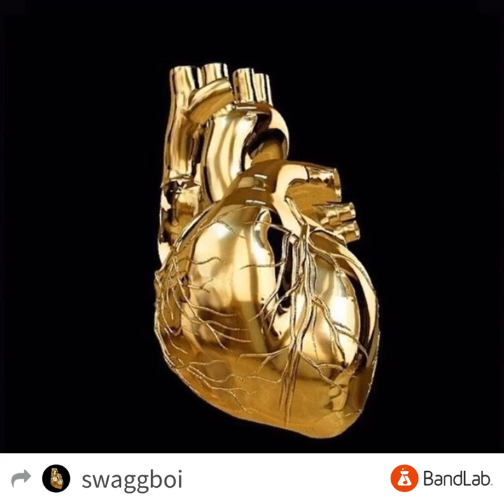Global love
@rnb @love song